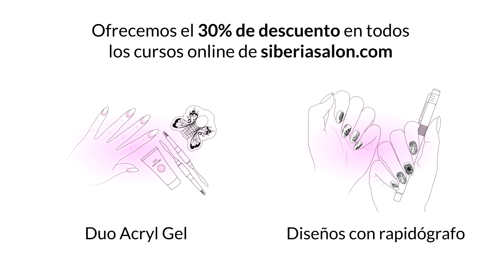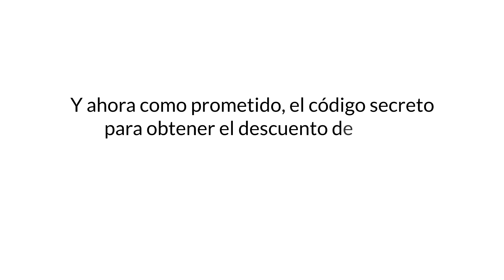UÑAS EFECTO de PIEDRAS PRECIOSAS 💅 La MANICURA más SORPRENDENTE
Descubre esta sorprendente manicura efecto piedras preciosas que simula una gel líquido de piedras preciosas dentro de las uñas. Atrévete a deslumbrar a todos con la manicura más sorprendente.

Descubre el MEJOR SALÓN de MANICURA de MADRID. En Siberia Salón encontrarás a las mejores experta en MANICURA RUSA de la capital de España. Además de ser distribuidoras oficiales de los productos profesionales de manicuras NeoNail Expert España.

La manicura rusa, una técnica muy precisa y meticulosa que utiliza el torno eléctrico y deja las uñas impecables, ha ido poco a poco conquistando a las españolas y los salones de todo el país están empezando a incorporar esta modalidad. En los dos años que llevan en marcha, por las aulas de Siberia han pasado más de un centenar de profesionales para aprender las últimas técnicas de manicura rusa y nail art o decoraciones. Actualmente los cursos, los imparten dos instructoras oficiales de la marca NeoNail.

⬇️ PRODUCTOS UTILIZADOS EN ESTE TUTORIAL ⬇️

Chrome Flakes Effect No. 01
Pincel profesional Roubloff para modelado de gel – forma angular – talla 4
Chrome Flakes Effect No. 02
Chrome Flakes Effect No. 03